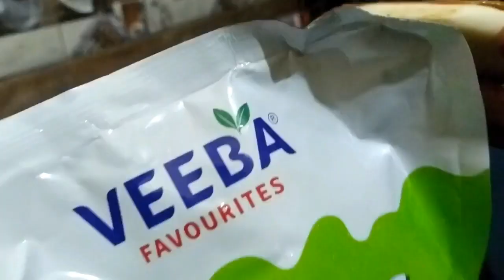Pizza Challenge # 1 Large Pizza Eating Challenge # food challenge # trending # viralshorts # viral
Pizza Challenge with family Ekas vs Arnav # food bloggers # 1 Large Pizza Eating Challenge # street food india # foodchallenge # ekasviraj